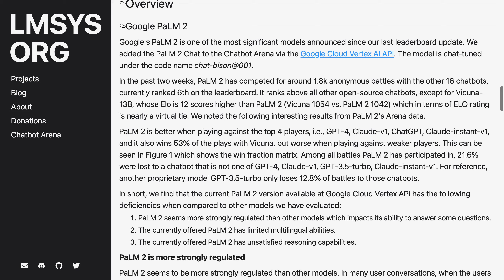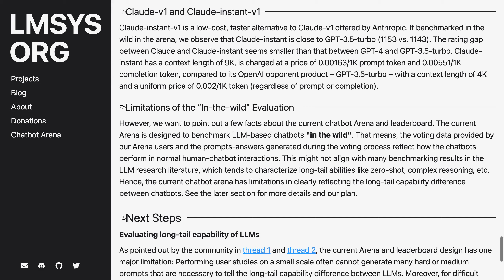New Chatbots Compete: Check Out the Chatbot Arena Leaderboard!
The Chatbot Arena Leaderboard has added four new chatbots, including Google PaLM 2 and MosaicML MPT-7B-chat. The Elo rating leaderboard, based on anonymous voting data collected between April 24 and May 22, 2023, has been released, and a Google Colab notebook is available to analyze the voting data and compute the Elo ratings. The leaderboard includes smaller models that have achieved high ratings and perform favorably against larger models. Google PaLM 2 is ranked 6th on the leaderboard and has deficiencies in its ability to answer some questions, limited multilingual abilities, and unsatisfied reasoning capabilities. The team is actively designing a new tournament mechanism to examine chatbots using presets of expert-designed questions and expert judges. Users can contribute support for new models or contact the team to help scale the system.